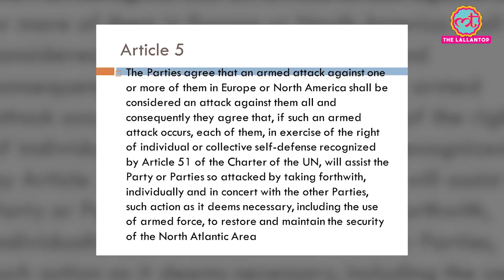Afghanistan के कारण America और Europe के बीच पड़ी दरार से NATO का भविष्य अधर में! | Duniyadari E386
In this episode, Harshita will talk about the aftereffects of NATO forces retreating from Afghanistan. European Union members has criticised America for Afghanistan debacle. As Biden administration has pulled the military personal from Kabul, Taliban has taken over the war-raged country just within few weeks. NATO forces trained Afghan national security forces but they weren’t able to face the Taliban militants. NATO allies had relied on America for airpower, transportation and logistics during the last two decades in Afghanistan. Without America’s support, European countries have not been able to guarantee the safe passage of their citizens. Europe is looking to set up a coalition force to better address any future crises at Europe's doorstep. EU and NATO allies are preparing for a future where they no longer have to depend on US for their security. Watch Complete video to know more about the history of US and Europe relations.